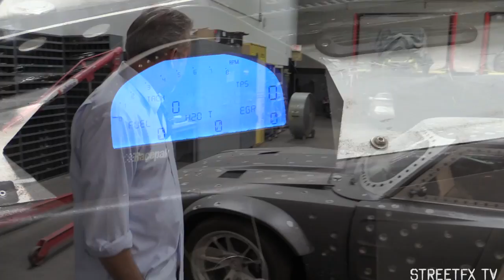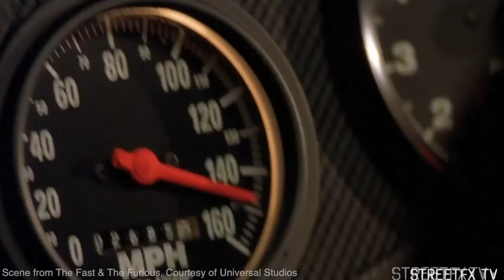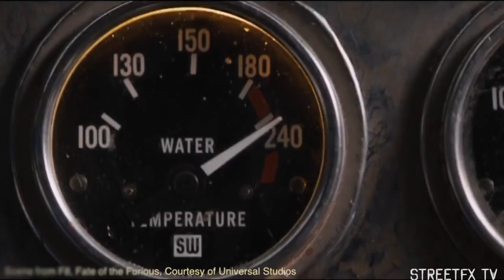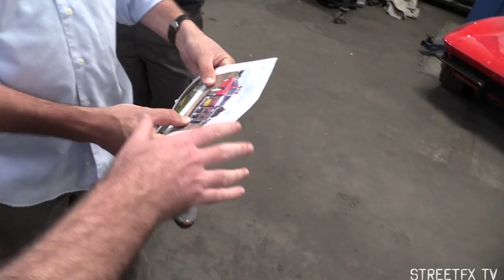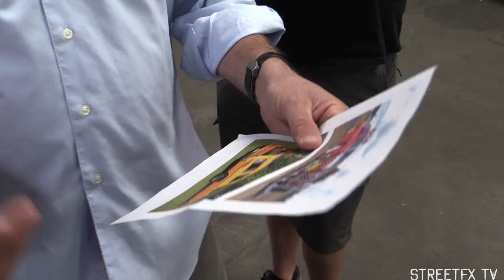FULL (Raw Live Stream) Interview with Fast & Furious Car Coordinator/ Director Dennis McCarthy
We had a few hours with with the man who chooses, designs and builds cars for many box office smash movies - Dennis McCarthy!

This video is the raw footage that combines some of the various other mini-extracts in our other videos, however if you're an avid fan, this video has a lot of extra interesting information surrounding the builds of several cars in all the Fast Franchise, from 1 through to 8!

Apologies for the poor audio - there was some very loud buzzing lights in the warehouse which were difficult to edit out.

We get a behind the scenes look at Dom's All Wheel Drive, 500hp V8 "Ice Charger" as featured in the new (soon to be released) Fast and Furious 8 "The Fate of the Furious" (F8),

From the All Wheel drive train, partial tube chassis, incredible long throw suspension, and packing a 500hp V8 engine, this is a serious bit of kit!

Have you seen Fast 8 - Fate of the Furious yet? If so, you will probably wonder how the Chevy Fleetline manages to overtake cars at 100mph in REVERSE! Well we laughed at this moment in the movie, BUT - it actually IS possible!!

In this video we have a chat to Dennis McCarthy, the man who chooses, designs and builds all the cars in the movie (and many other movies). He explains to us several aspects of the car that may not be obvious at first glance, or even seem unrealistic.

Being a true car guy himself, Dennis was able to accurately explain a number of things about the cars that were unclear in the movie.

1) How Dom's "wastegate hack" works (he refers to it as "Buster's trick" (Brian/Paul Walker).

2) How the car CAN actually do 100mph in reverse, something that was not explained in the movie (this doesn't explain how Brian does 70mph in reverse in the Mitsubishi Lancer Evo from 2 Fast 2 Furious!)

3) That the turbo charger was a dummy, but how it cleverly uses the exhaust housing AND intake housing as an air filter.

We hope you enjoy this video, and we will be creating much more content from our visit to Vehicle Effects!

Last but not least, we ask some of the age old questions that surrounded some of the earlier movies.. Straight from the mouth of someone who works on the movies!! Ever wondered just why Brian's floor pan drops out when he hits the NOS button? Or how the cars always seem to be shifting gears? Or why that runway in Fast 6 was so long?

Massive thanks to Dennis McCarthy, Vehicle Effects, NBC Universal and SMG Studios.